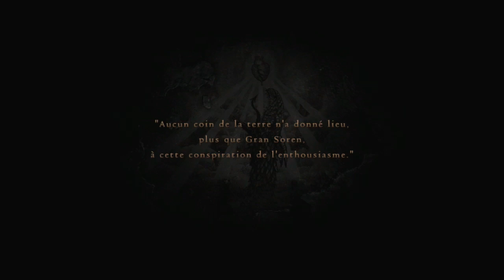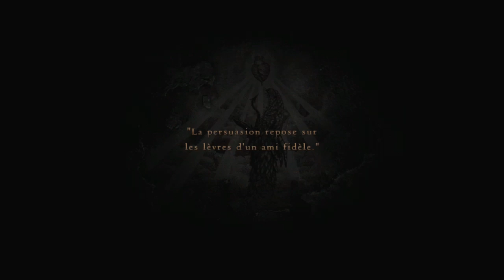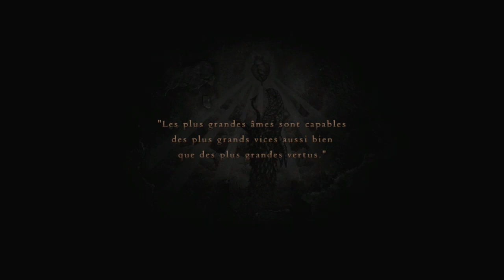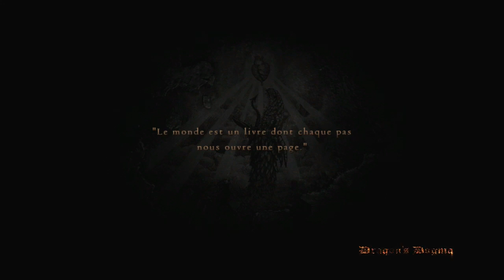Let's Play | Dragon's Dogma / Episode 50 | Partie 01 ~ Intrigue au Palais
Épisode 50-1 ~ Voici le 50ième épisode de Dragon's Dogma. Le retour en fanfare des Let's Play suite à la coupure.

Et c'est pas moins de 2 épisodes que je vous offre aujourd'hui. Le premier à 9h00 et le second à 14h00. Suivi par la suite d'Amalur.

Journée super chargée, non ?

Donc, on va jouer à Sherlock Holmes et résoudre le vol de l'anneau unique. Le grand mage Salomet est de retour et il est de mon devoir de l'arrêter.

Passion   intrigue et combat absolument pas épique sont à l’œuvre aujourd'hui.

Il ne faudra pas moins de ce spécial et d'un bug pour venir à bout de ce mage diabolique =p